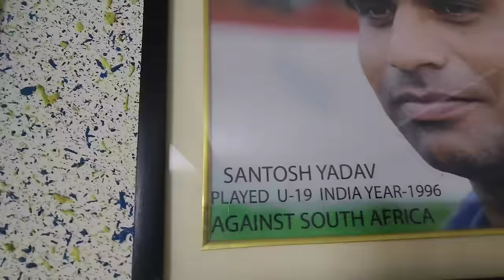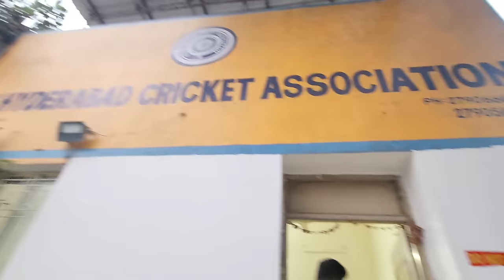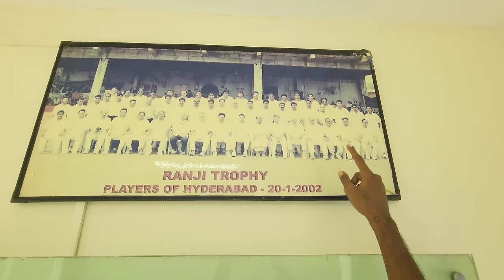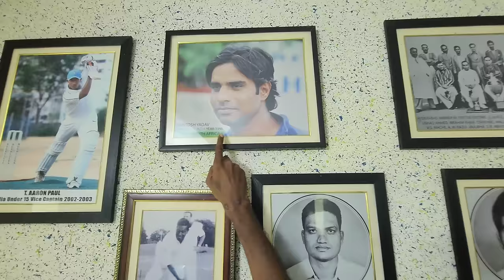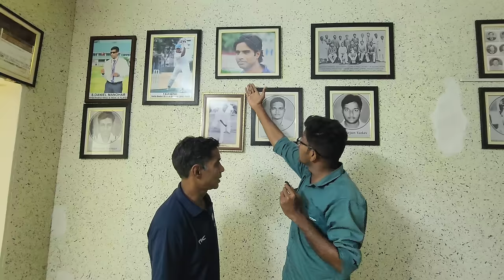Santosh yadav cricketer | Santosh Yadav Hyderabad Cricketer interview | Gbb cricket Telugu